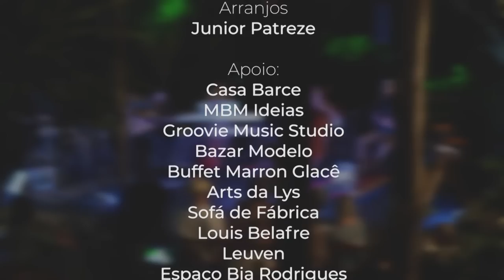Show Bossa Nova 60 Anos - Mário Brito & Marina Falda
Show Tributo aos 60 Anos da Bossa Nova.
Gravado em Outubro de 2018 na Casa Barce em Piracicaba, SP.

Imagens: Maycon Barbon
Captação de áudio: Claudio Formiga (Groovie Music Studio)
Direção artística: Bruno Chamochumbi
Produção e execução: Mário Brito &  Marina Falda